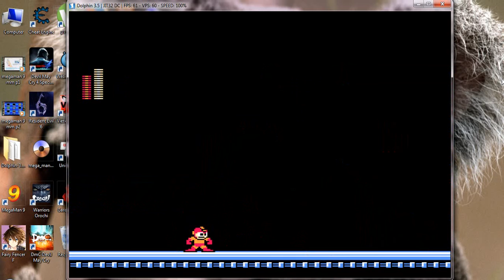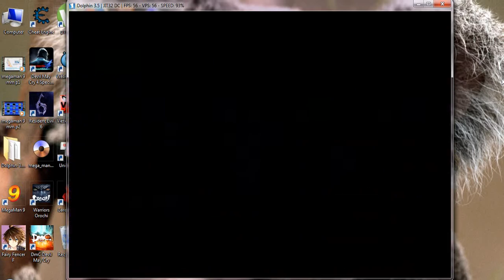megaman 9 p3